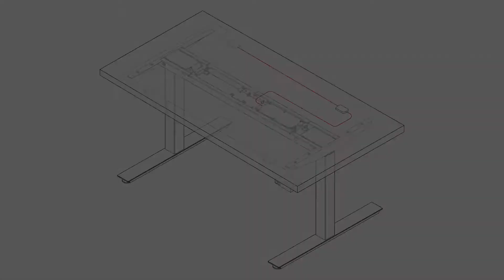T-TOUCH - Çarpışma Önleyici Sensör Teknolojisi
Lineer (Elektrikli) Aktüatör

Lineer aktüatör, elektrikli doğrusal aktüatör düşük voltajlı genelde 12V - 24V giriş gücüyle çalışan DC iç aksamda bulunan motorun dönme hareketini mevcut doğrusal harekete dönüştüren itme ve çekme hareketi yapan cihazlara lineer aktüatör diğer bir adıyla elektrikli aktüatör denir.

Lineer aktüatörler en yoğun şekilde medikal, endüstriyel otomasyon ve mobilya sektöründe sıklıkla kullanılmaktadır. Çalışması için yalnızca üç parçaya ihtiyaç vardır; lineer aktüatör, kontrol kutusu ve bir kumanda yeterlidir. Otomasyon çözümlerinde genel itibariyle kullanılan ürünlerin dünyada 3. Sırada olan Timation Türkiye genel tedarikçisi olan MepaTeknik güçlü stok yapısı ile ürün gamında bulunan birçok ürünü aynı gün sevkiyatını gerçekleştirmektedir.

Aktüatörler en güvenli hareketi sağlar, sessiz ve stabil çalışma prensibine sahiptir. Rakiplerine ve muadillerine göre enerji verimliliği optimum olup enerji verimliliği açısından tasarruflu ve uzun yıllar bakım gerektirmeyen ömre sahiptir.

Hidrolik sistemlerden daha temiz ve masrafsız çalışma prensibine sahiptir. Kurulumu kolaydır, özel isteklere uyarlayabilme geniş uygulama alanı farklı projelerde iyi işleyen çözümleri garanti eder.
MepaTeknik lineer aktüatörler, bir motor, bir vites ve bir vida içeren şafttan oluşur. Mepa Teknik aktüatörlerin kaldırma kapasitesi 120N – 12,000N arasındadır. Müşterilerimizin ihtiyaçlarına göre özel versiyonlarımız mevcut olup isteğinize göre çözümler için bize ulaşın.

MEPA TEKNİK MAKİNA SANAYİ VE LTD.ŞTİ.